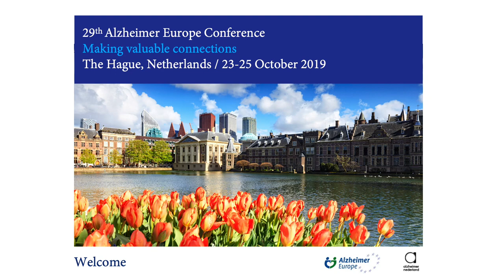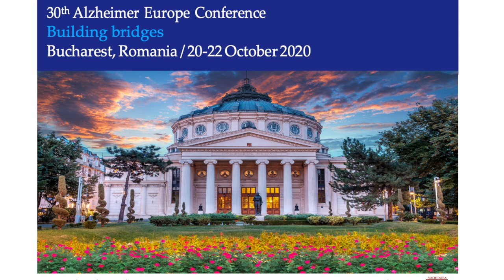Alzheimer Europe Conference, Martin Hofmann-Apitius, AETIONOMY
Parallel session P13. Neuronet: From risk, to dementia – Understanding disease progression and its causes
P13.3. Martin Hofmann-Apitius (Germany): AETIONOMY - Organising mechanistic knowledge about neurodegenerative diseases for the improvement of drug development and therapy

Abstract:  AETIONOMY - Organising mechanistic knowledge about neurodegenerative diseases for the improvement of drug development and therapy

HOFMANN-APITIUS Martin1, SCHNEIDER Reinhard2, FORGÓ Nikolaus3, CORVOL Jean-Christophe4, CARNARD Luc5, FRÖHLICH Holger6, SCORDIS Phil7 and the AETIONOMY consortium

The AETIONOMY project was initiated to pave the way for a “mechanism-based taxonomy for neurodegenerative diseases”. The generation of such a “mechanism-based taxonomy” is an extremely ambitious undertaking, as neurodegenerative diseases are widely known as “idiopathic diseases”, which means that the disease etiology is unknown.

Over the project runtime of 5 years, the AETIONOMY consortium has implemented a big data approach that delivered not only the proof-of-concept that a mechanism-based taxonomy for neurodegenerative diseases is possible, but also a broad spectrum of resources, which are of highest value for ongoing and future research on neurodegeneration. AETIONOMY has generated the largest inventory of knowledge-based, computable disease mechanism representations for Alzheimer´s disease and Parkinsonism worldwide. It has furthermore developed the text analytics machinery to keep these computable models of disease up to date. Moreover, in the course of the project we developed the algorithmic basis for modeling and mining that associates disease mechanisms with (longitudinal) patient-level data. All these resources were made freely accessible and usable to the scientific community. The clinical work package has recruited its own Parkinsonism – cohort and in close collaboration between data scientists and clinical researchers, we could demonstrate that defined candidate mechanism have the potential to identify patient subgroups in this cohort and an independent control cohort.

AETIONOMY has paved the way for future stratification of patients according to underlying disease mechanisms (or combination of disease mechanisms). As the first project of this kind, AETIONOMY has successfully demonstrated that an approach that tries to make all public knowledge and all public data in a given indication area interoperable and amenable for modeling and mining, is possible.

More than that: AETIONOMY has also shown that the substantial investment in this effort is well justified, as it leads to meaningful results.

This presentation is part of Neuronet’s annual networking and communication event “European research collaboration in Alzheimer’s disease and beyond” involving Innovative Medicine Initiative projects that work in the area of neurodegeneration research. The 2019 event took place at the 29th Alzheimer Europe Conference 29AEC “Making valuable connections” in The Hague on 24-25 October.
Neuronet has received funding from the Innovative Medicines Initiative 2 Joint Undertaking (JU) under grant agreement No 821513. The JU receives support from the European Union’s Horizon 2020 research and innovation programme and EFPIA and Parkinson’s UK.
Any information in the video solely reflects the speaker’s view and neither IMI nor the European Union, EFPIA, or any Associated Partners are responsible for any use that may be made of the information contained herein.